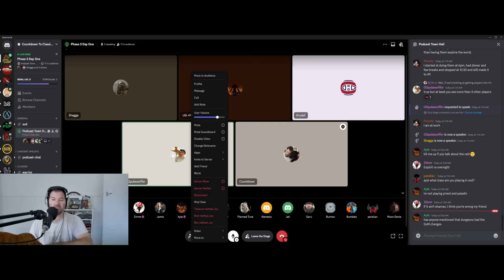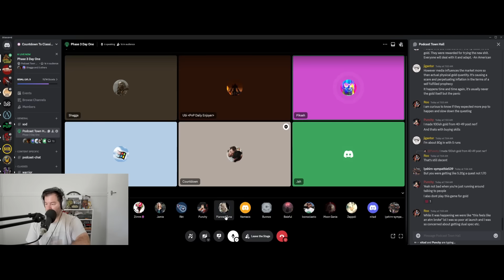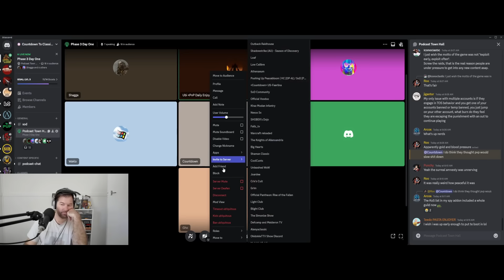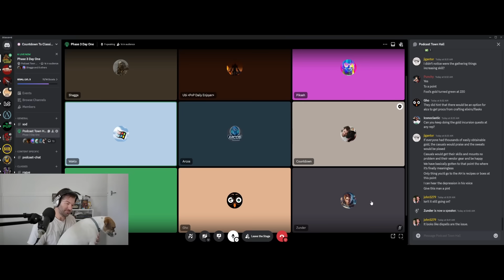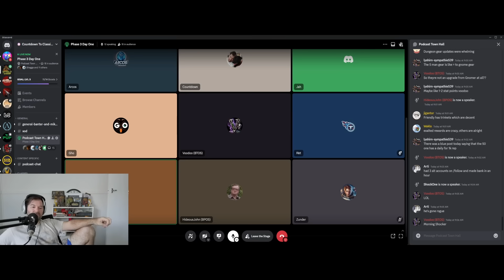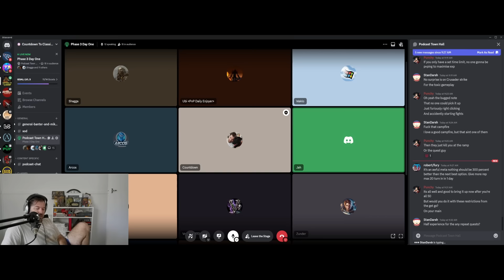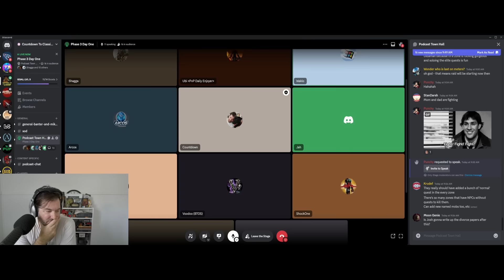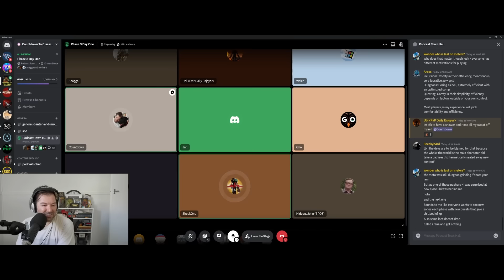SoDcast - What's The Deal With Nightmare Incursions? World of Warcraft Classic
Listen in to my long running, critically acclaimed WoW Classic podcast, 'Countdown To Classic', on Spotify